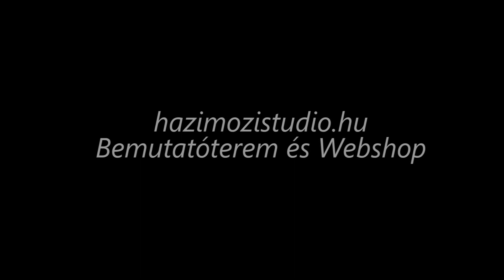Házimozi fotel bemutató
Saját tévézésésre, filmnézésre, videojátékokra szánt foteled rendelheted többféle színben, nappalik és házimozi szoba környezetek számára ideális választás. Törökbálinti házimozi bemutatótermünk Budapest belvárosától autóval 15 percre található! Bővebb infók honlapunkon.